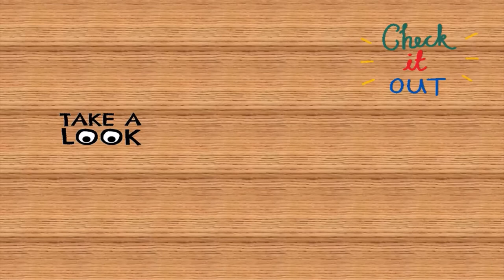Learn about L Blends